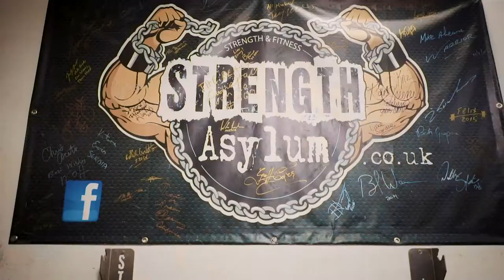Strength Asylum "Girls That Lift"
Strength Asylum isn’t just for guys !

Although we’re renowned as a Bodybuilding and Strongman gym having had such amazing athletes as Eddie Hall, Sasan Heirati and Jordan Peters regularly training here we do have loads of female members.

In fact we pride ourselves on how many say they feel so comfortable here compared to others gyms !

We have ladies of all ages, shapes and sizes, all with different goals , from just losing a bit of weight and toning up to competing in Figure and Physique, Powerlifting, Olympic Lifting and Strongwoman.

Over the last year we have also invested a lot of money refurbishing the ladies shower and changing room. A strict cleaning regime ensures everywhere is as clean and tidy as possible, something we also regularly get complimented on .
Why not call in and see for yourselves !

Day Passes are only £4

Memberships options to suit everyone from as little as £18.75pm